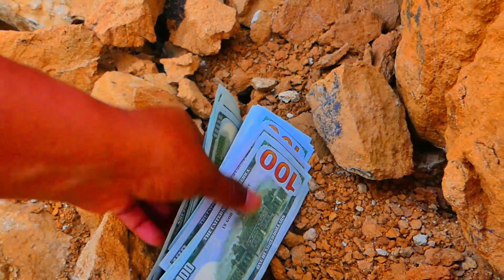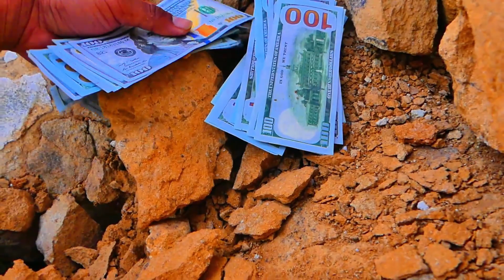Discover amazing gold treasures under rocks